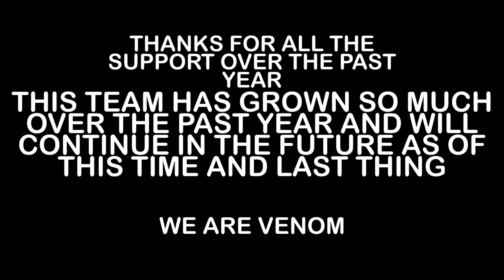Team Venom 1st Year Anniversary Video | June 6th 2021 to June 6th 2022